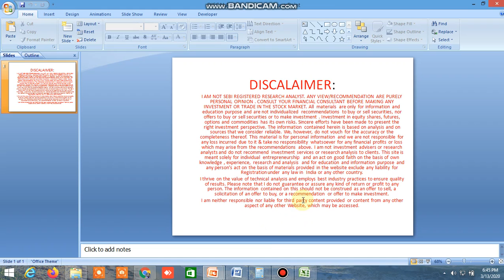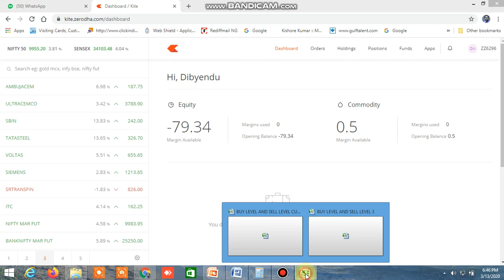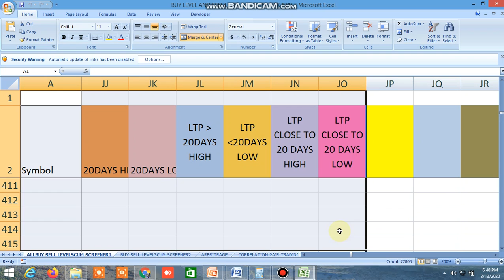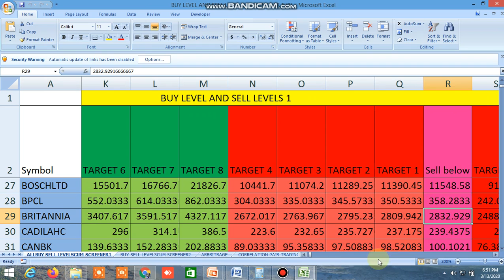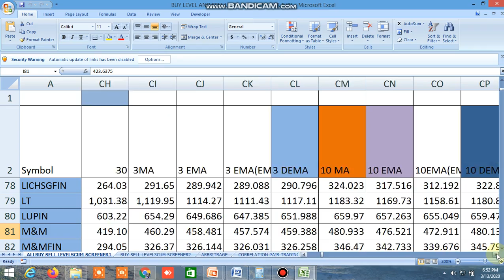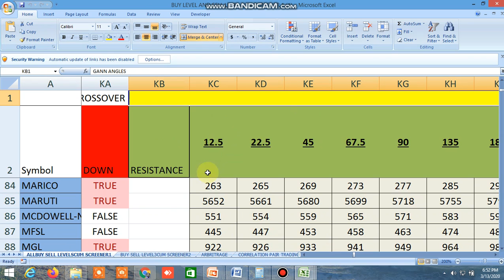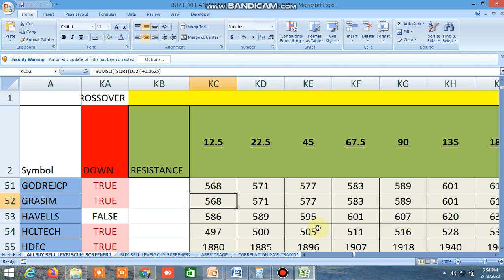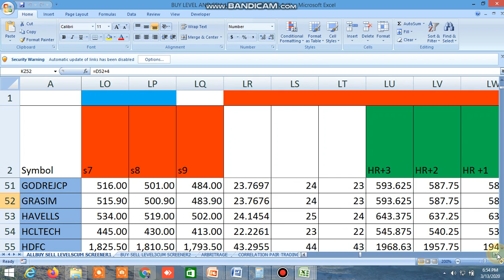TODAY'S PERFORMANCE: BUY LEVEL AND SELL LEVEL CUM SCREENER 13.03.2020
MUST WATCH THIS VIDEO.TODAY'S PERFORMANCE OF BUY LEVEL AND SELL LEVEL CUM SCREENER 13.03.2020 HAS BEEN SHOWN. BUY SELL LEVEL 1, GAN ANGLES, GANN SQUARE OF 9, MURREY'S MATHEMATICAL CALCULATION HAS BEEN SHOWN. IT WILL ENABLE YOU TO UNDERSTAND HOW EFFECTIVELY IT WORKS AND HOW TO USE IT AND HOW TO TAKE ENTRY IN TRADE USING IT'S LEVELS.

D57318